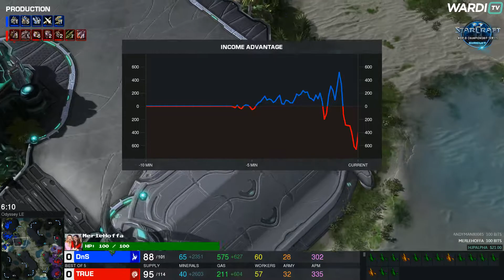True vs DnS (ZvP) - WCS Montreal RO16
A lot was on the line at WCS Montreal, the final WCS Circuit event of 2017. We provided community casting for Day 1 & 2, including the RO16 games! Enjoy! Spoilers